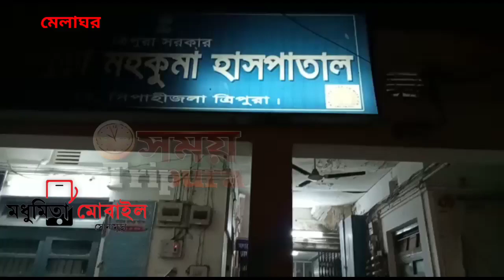জমি সংক্রান্ত বিবাদ, দু'পক্ষের মধ্যে সংঘর্ষ,দুলাল সরকার নামে ১ গুরুতর আহত, ঘটনা মেলাঘর বানিয়াছড়ায়